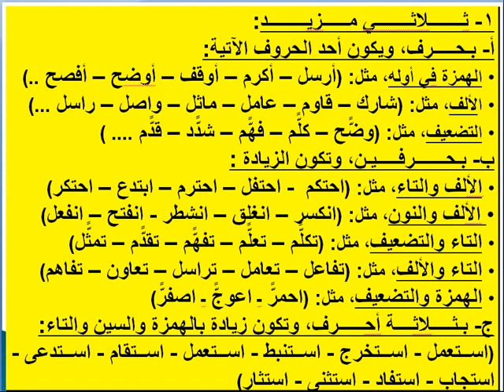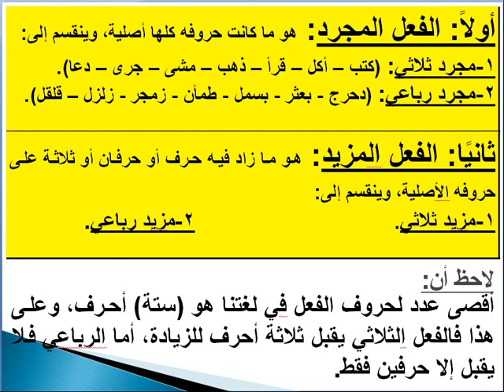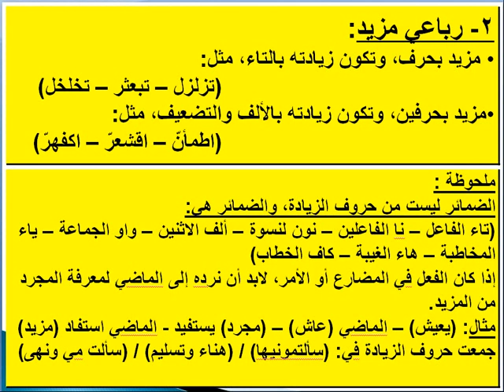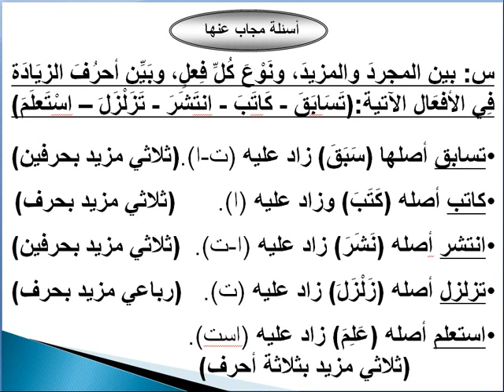المجرد والمزيد نحو لغه عربيه الصف الثانى الاعدادى